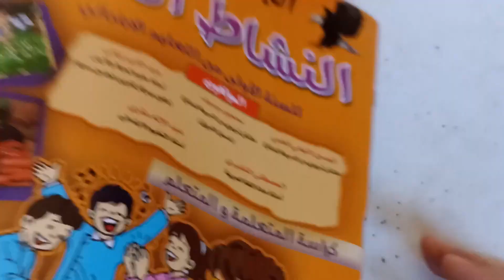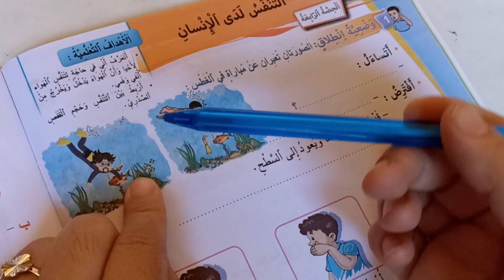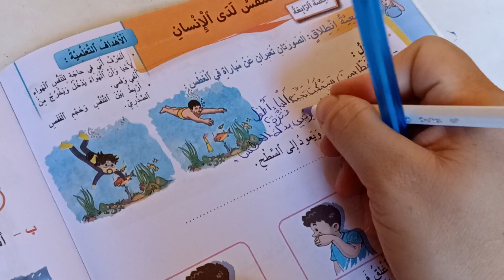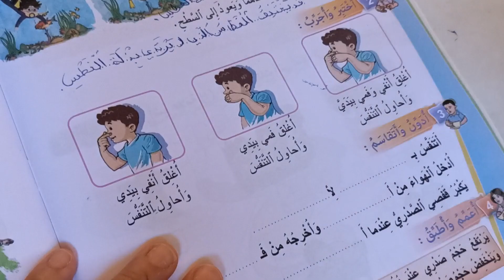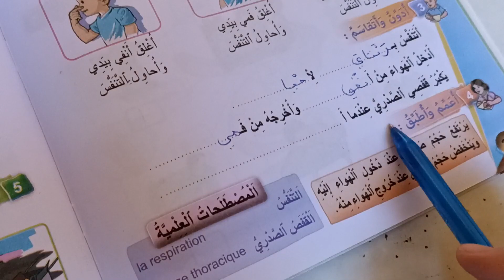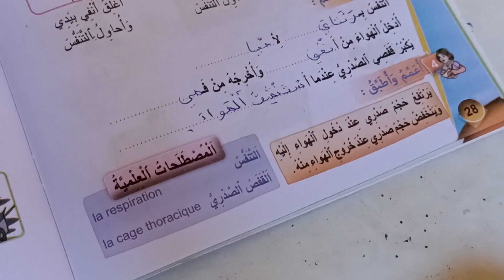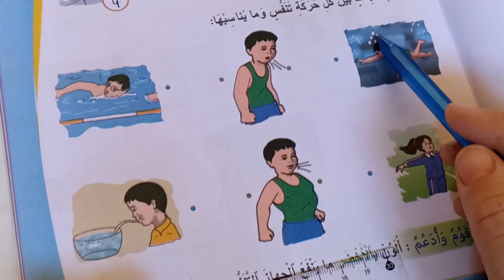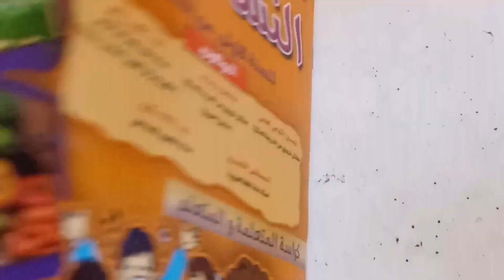التنفس لدى الإنسان الجديد في النشاط العلمي المستوى الأول صفحة:28/29